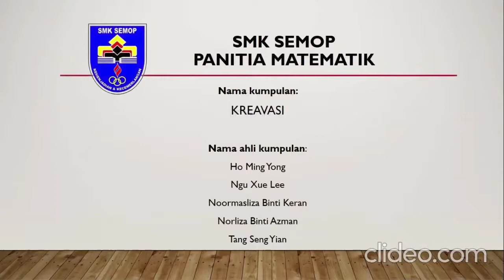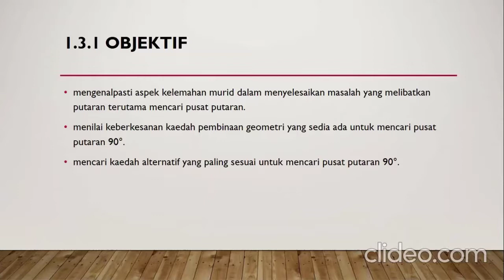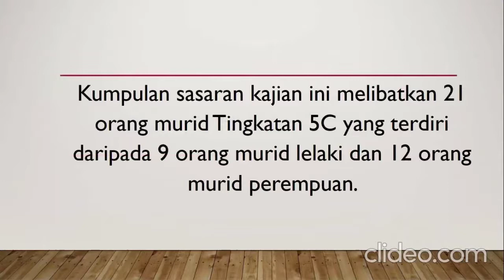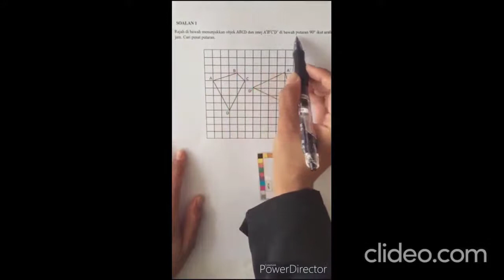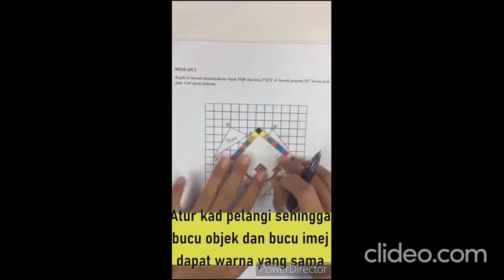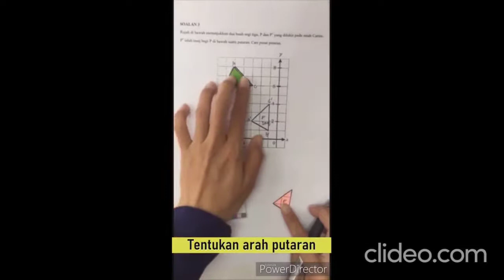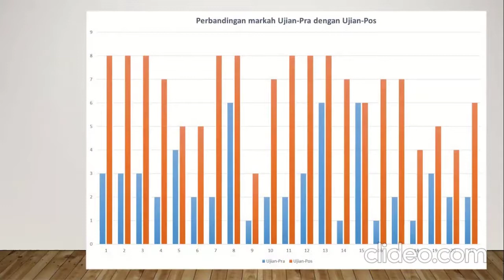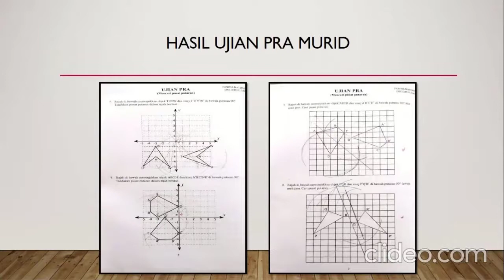KAEDAH KAD PELANGI (KAP) - KREAVASI (SMK SEMOP)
Video Pembentangan Projek / Inovasi
Kolokium TS25 Zon Tengah Peringkat Negeri Sarawak Tahun 2020

Tajuk: KAEDAH KAD PELANGI (KAP)
Kategori: GURU
Sekolah: SMK SEMOP (PPD Daro)
Kumpulan: KREAVASI (PANITIA MATEMATIK SMK SEMOP)
Ahli kumpulan:
1.HO MING YONG
2.NOORMASLIZA BINTI KERAN
3.NGU XUE LEE
4.TANG SENG YIAN

Terima kasih

Kolokium TS25 Zon Tengah Peringkat Negeri Sarawak
Tema: "PBL Pencetus Revolusi Industri 4.0"
Anjuran:
1. Sektor Pengurusan Sekolah PPD Daro
2. Rakan ELIT SISC+ PPD Daro
3. Sekolah Kebangsaan Hijrah Badong, Daro
1. Jabatan Pendidikan Negeri Sarawak
2. Kementerian Pendidikan, Sains dan Penyelidikan Teknologi Sarawak

Channel Youtube bagi apa jua aktiviti dan perkongsian daripada SISC+ PPD Daro. Perkongsian amalan terbaik dalam pengajaran, bimbingan, petua dan teknik bagi meningkatkan lagi kualiti guru. Disamping itu, kecemerlangan akademik juga menjadi fokus dalam kemenjadian murid.